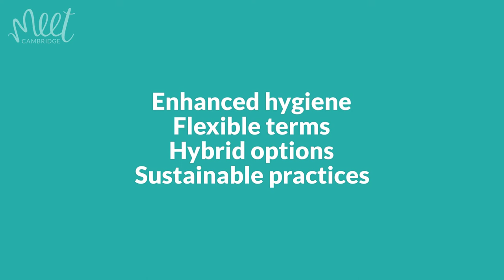Gonville & Caius College - Ready For You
Gonville and Caius College are participating in ‘Ready For You’, which focuses on four key areas that will give event organisers reassurance as they plan ahead: Enhanced hygiene, Flexible terms, Hybrid options and Sustainable practices.
If you are interested in holding an event at Gonville & Caius College please email the details of your enquiry to or call to speak to one of the enquiries team on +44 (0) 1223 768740.